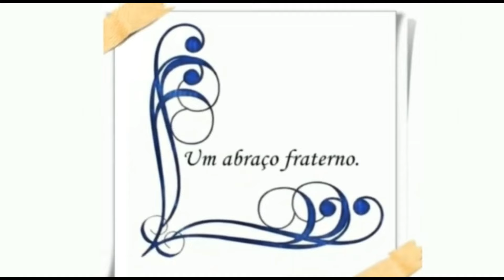Árvore Mutamba ( informações )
Este vídeo contem informações sobre a árvore Mutamba e o besouro serrador. Esta minha árvore morreu e eu explico o porquê.
Nome científico da Mutamba: Guazuma ulmifolia
Nome científico do besouro: Oncideres impluviata